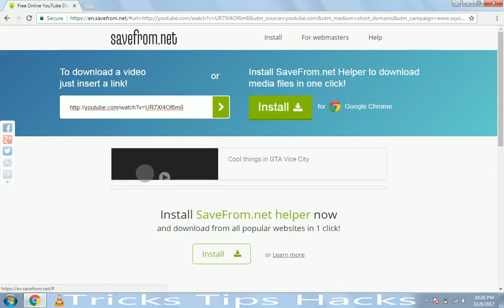How to download Youtube Videos & Movies on your PC Laptop & Computer in a minute in urdu and hindi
tricks tips hacks